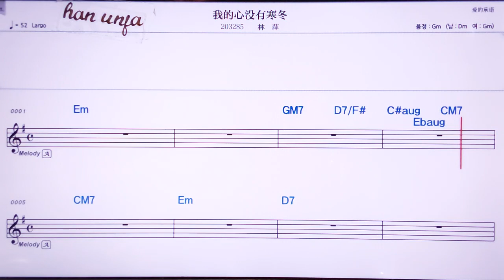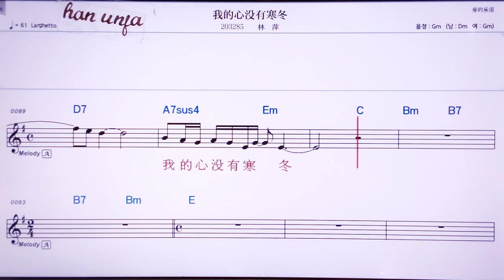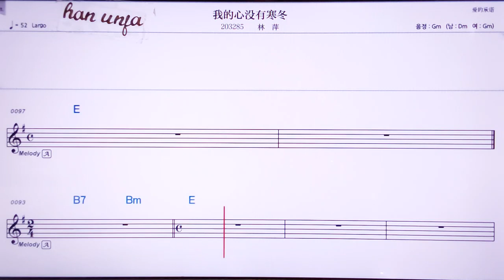💖워더썬메이여우한뚱/린핑 👍MR,노래방, 악보, 코드,Karaoke With Sheet Music